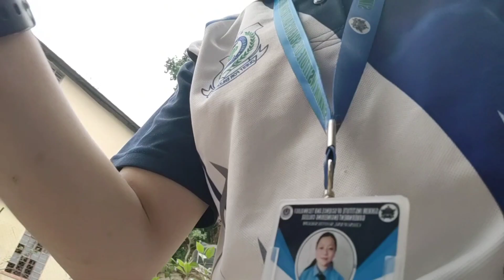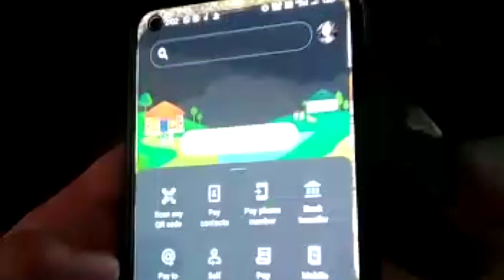Maa Lut Gayi l Malai Lutyo hai l Having 1k subscriber is making me a beggar l